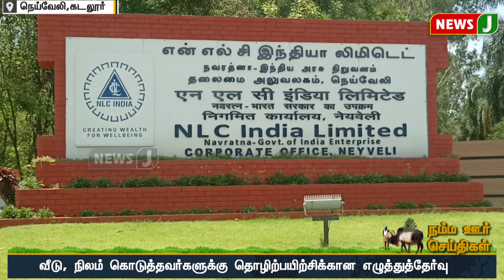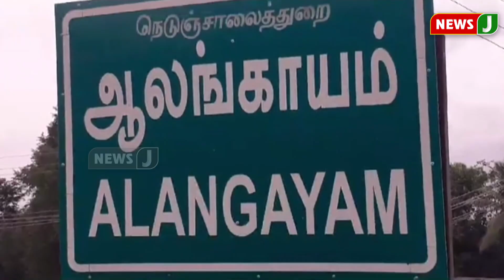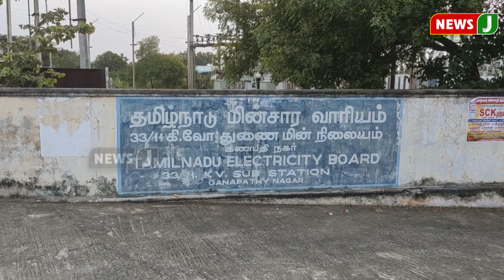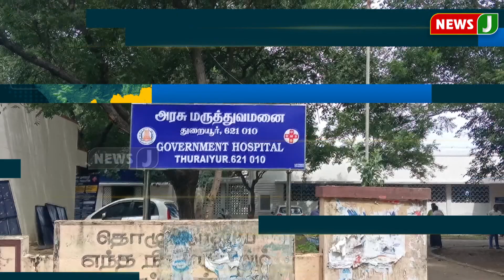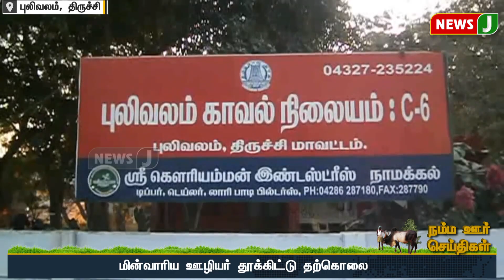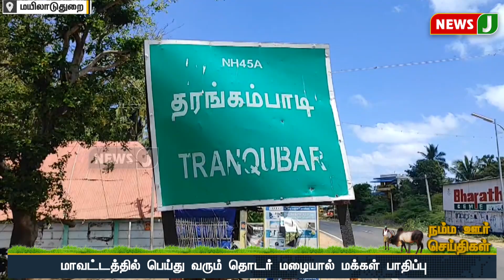நம்ம ஊர் செய்திகள் || Today Tamil District News | 07 JAN 2024 | Namma Ooru Seithigal || NewsJ